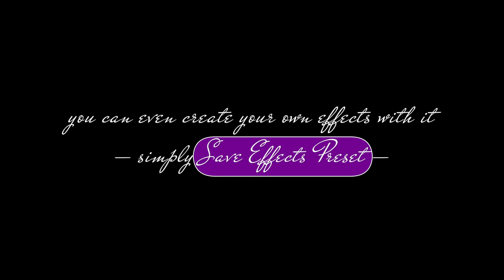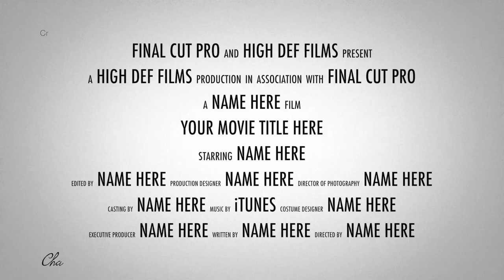Highlighter - an Effect designed for Titles in FCPX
Most highlighting titles work with the entire text. For example, a color background is applied to encompass the entire block of text in a Final Cut title. Or, if text is underlined, again, the entire text (at least the first line) is underlined. I know — I've designed them.

The difference here is: this is an effect, very much like a Color Board effect is applied to a video clip, except that it is applied to a Title. Typically a BASIC Title. However, the *features* of this effect lend themselves to other functions, as you will see in this video (which was more than a month in the making!)

One of the benefits of Effect design: you can add as many copies as you need to the Title, Generator, or video clip in the storyline. Adding multiple effects ("layers") does not add to the footprint in the storyline. You can build up complex appearances and the combined additions can be saved as an Effect Preset which can be applied later, when needed again as a single "drop" on the storyline object.

Highlighter is bundled with two other effects: Highlighter Scale Rotate (which also does Position... added on after naming...) and Highlighter Spark (the "glint"). ALSO included are THREE Effects Presets created with *ONLY* Highlighter that you can install and use. They are: a "tablet" and a "cellphone" (patterned after iPhone 6) that are applied to video clips. The video becomes the "screen content" of these presets. There is also a kind of Sports OnScreen Graphic background (with a "cutout" for images or video) that is *intended* to be used with the Solid Color generator.

This is turning out to be a hugely powerful effect!!